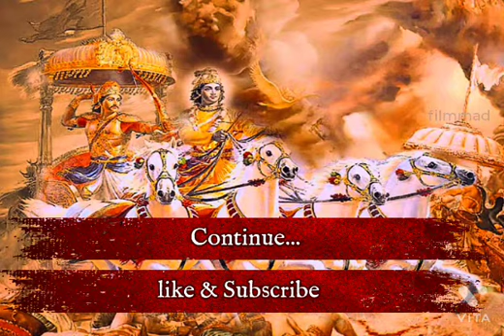Mahabharatham story in Tamil - மகாபாரதம் கதை பகுதி 40 & 41